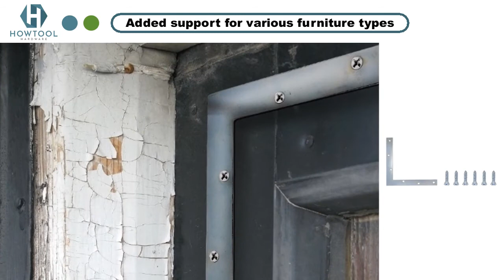L Shaped Flat Fixing Support Repair Plates Corner Brace Metal 8"X1"| HOWTOOL Hardware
•These braces can be applied in many different places to reinforce flat angle joints, such as on chests, screens, windows, and beds
•Widely used indoor and outdoor
•The countersunk design angle bracket allows the screws to be flush with the material for easy installation
•Sturdy, economical, and practical
•Mounting hardware included